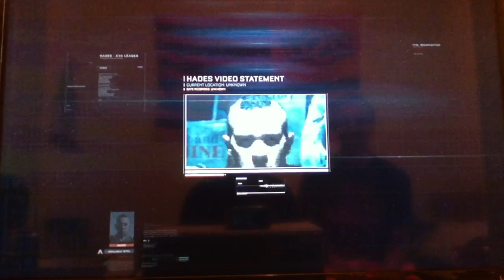Advanced Warfare: Fission Part 1